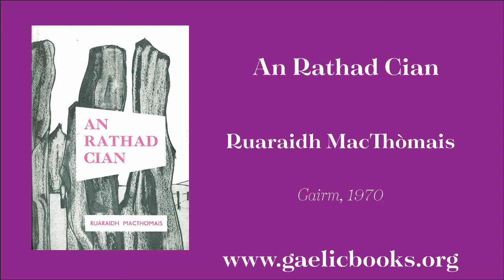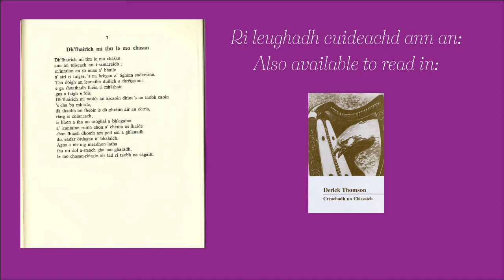Leabhraichean a Thug Buaidh Orm - Catriona Mhoireach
Catriona Mhoireach, Cathraiche Chomhairle nan Leabhraichean, ag innse dhuinn mu dheidhinn leabhair Ghàidhlig a thug buaidh oirre - 'An Rathad Cian' le Ruaraidh MacThòmhais

Catriona Murray, Chair of the Gaelic Books Council, tells us about a Gaelic book which had an impact on her - 'An Rathad Cian' by Derick Thomson